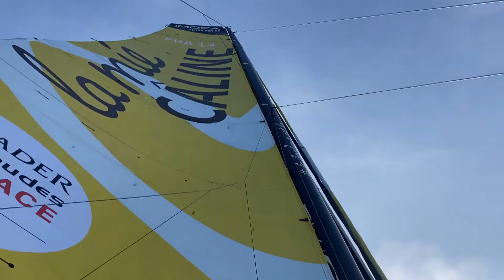Jour J / Arnaud BOISSIERES - La Mie Câline